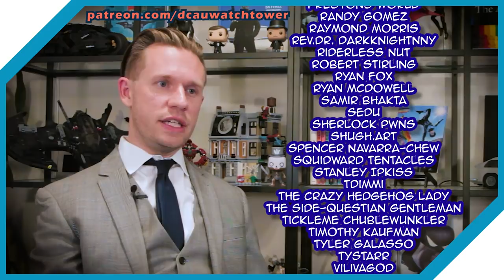James Bond ANIMATED?! How the DCAU Paid Tribute to 007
The worlds of James Bond and Batman have always played off one another. But did you realize just how many times the DC Animated Universe creatives drew inspiration from 007?

Thanks to Chris Lord of the Timm Talk podcast for joining us!
Find Timm Talk @timmtalkpod on social media, and listen to the podcast on the Podtower YouTube channel!